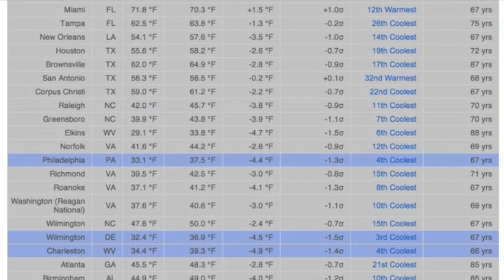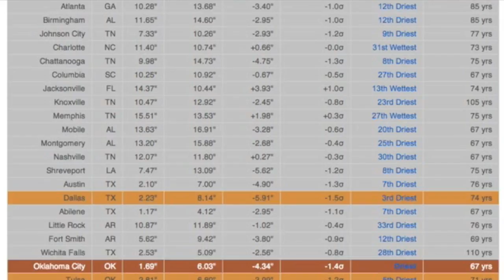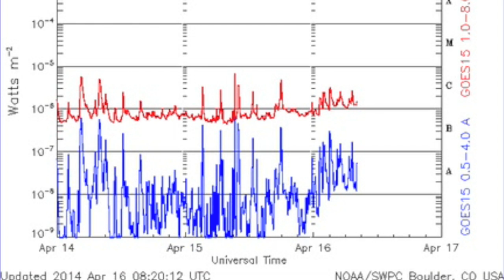S0 News April 16, 2014: Climate, Volcanoes, Solar Analysis